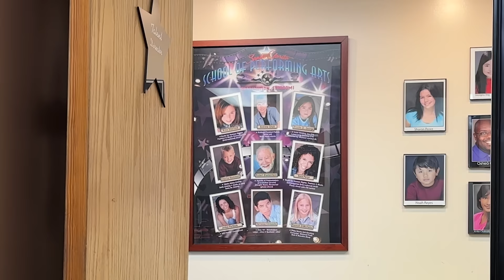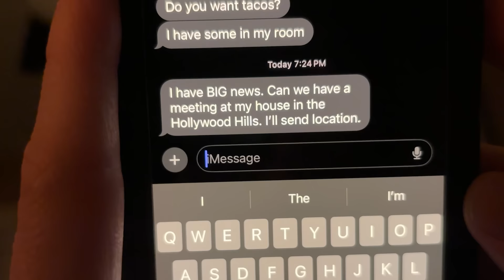When your boss hits on you…